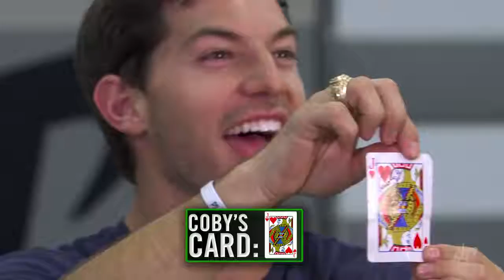Card Throwing Trick Shots Dude Perfect